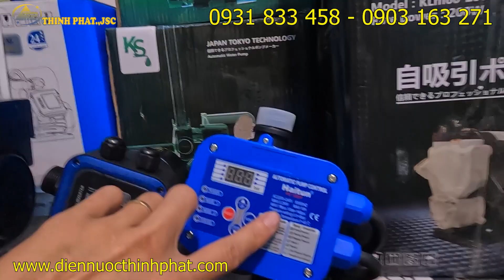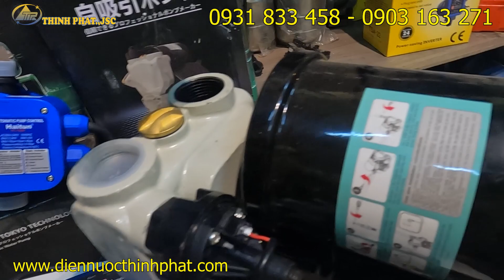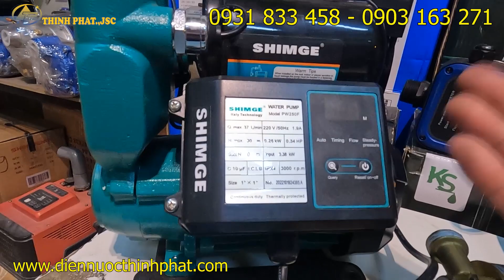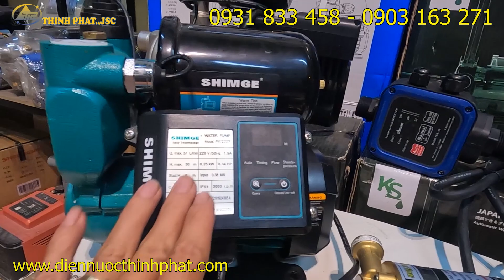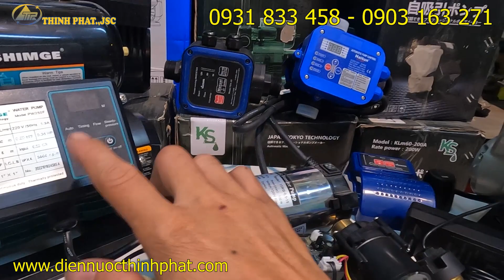Nên xem trước khi mua máy bơm tăng áp ! Điện Nước Thịnh Phát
Tính năng của Rờ le điện tử tự động, báo cạn cho máy bơm nước Biến bơm thường thành bơm tăng áp điện tử chạy siêu êm

– Tự động ngắt bơm khi không có nước đầu vào
 – Tăng độ ổn đinh ở các thiết bị, động cơ. Tự động ngắt động cơ khi nguồn điện không ổn định

– Làm hệ thống bơm tăng áp với áp lực nước lớn, số lượng thiết bị đầu ra nhiều

– Lắp vào máy bơm ly tâm, ly tâm tự mồi, bơm chân không để tạo thành máy bơm tăng áp, hoạt động an toàn và êm ái. Rờ le điện tử tự động, báo cạn đang được bán với giá đại lý tại Điện Nước Thịnh Phát